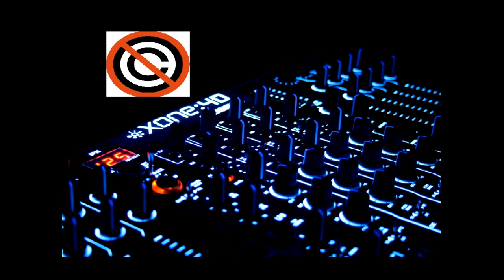No Copyright Music Brisco Techno No Copyright Bez Praw Autorskich ***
Piosenki bez praw autorskich Muzyka ta nie zawiera praw autorskich, więc możecie bez problemu używać ich w swoich materiałach.